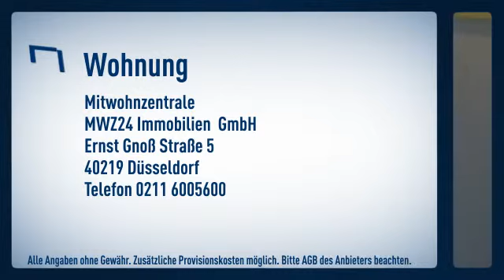Das sehr helle Apartment (40 qm) liegt im hinteren Teil des Gebäudes in der 3. Etage (mit Lift